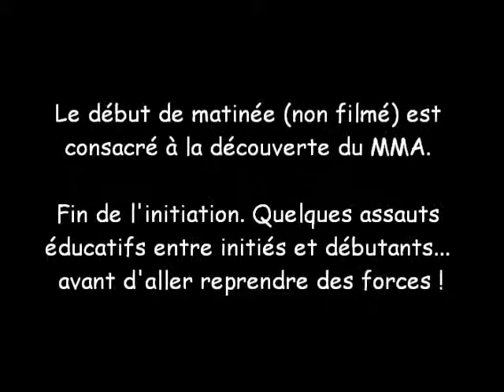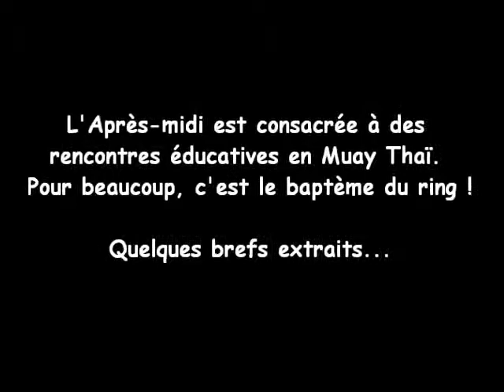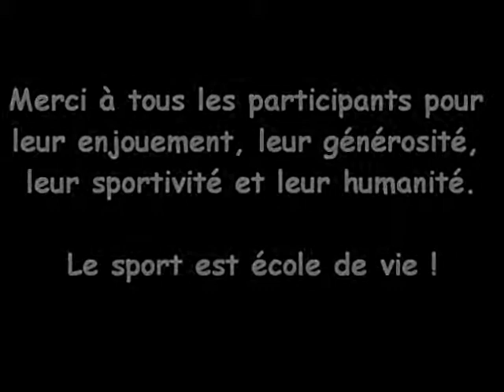Interclubs entre "Yoksuthaï" et "Nat-Tam". Acte II. Mixed Martial Arts. Muay Thaï.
Quelques images souvenirs de la très agréable journée interclubs Mixed Martial Arts et Muay Thaï (gymnase des Camisières, Aurillac). Jamais deux sans au moins trois.  La prochaine rencontre sportive se fera sur Vendargues.